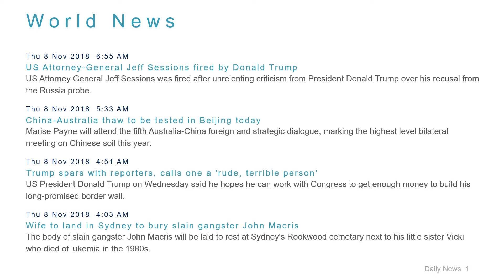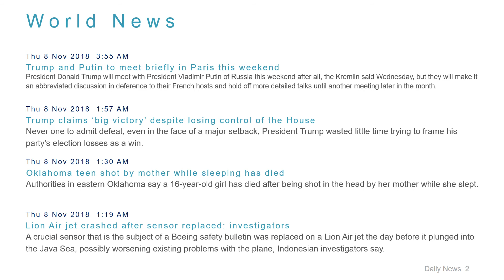World News Headlines for 8 Nov 2018 - 8 AM Edition